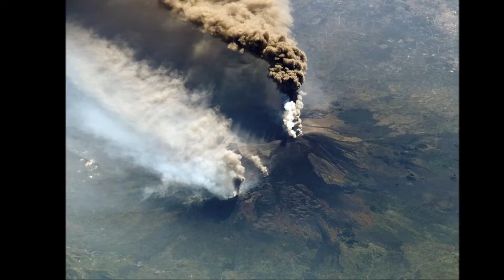VIDEO COSTA APRESENTA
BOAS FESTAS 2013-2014